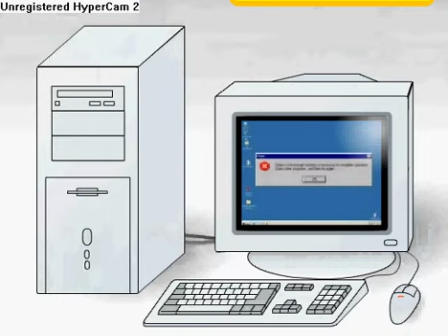kill your pc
kill your pc cause he's stupido!!!